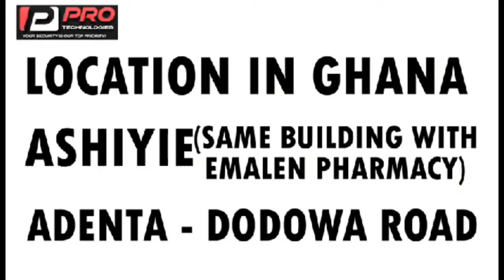pastor chooses a church member for a German boga and this happens